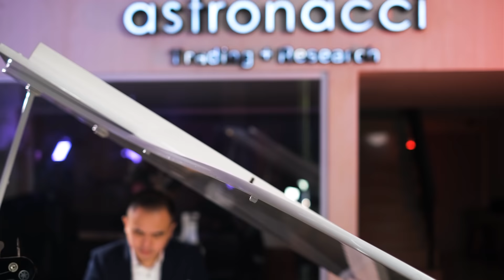Live : ERAT DENGAN HATIMU Ft. Sidney Mohede